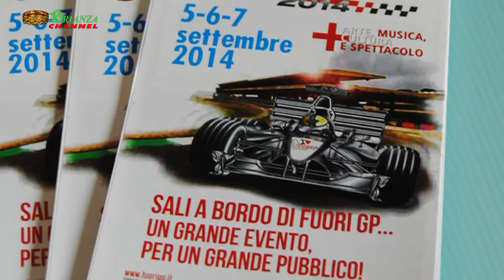Fuori GP 2014 intervista al Pres. Prov. Monza Brinza Dario Allevi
FuoriGP & Brianza GP District
Vedano al Lambro – Biassono – Macherio – Villasanta – Arcore
5 – 6 – 7 settembre 2014
“Siamo pronti a dare il via alla coinvolgente kermesse del Fuori GP – aggiunge il Presidente della
Provincia, Dario Allevi – Un appuntamento atteso per colorare e animare le giornate brianzole
del Gran Premio d’Italia. Le 20.000 presenze registrate lo scorso anno confermano quanto il Fuori
GP sia sempre di più un’occasione preziosa per mettere in vetrina la Brianza e per presentarla al
grande pubblico, stimolando la curiosità di scoprire quanto c’è di bello e di affascinante nel nostro
territorio solo spingendosi poco più in là, oltre le mura del Parco e dell’Autodromo”.